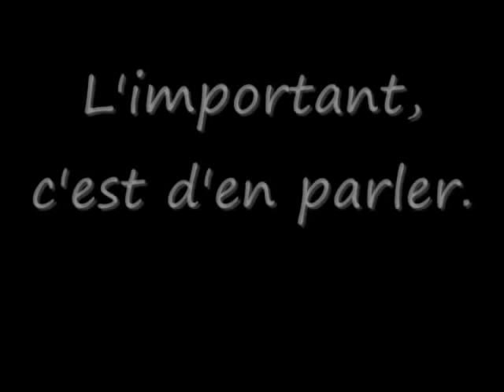Publicité contre l'intimidation - image par image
Publicité contre l'intimidation réalisée par Sébastien Roy dans le cadre du cours d'entreprenaria. But principal: Créer une publicité pour lutter contre l'intimidation/dénonciation de ces actes.

*JE NE DÉTIENS PAS LES DROITS D'AUTEUR POUR CETTE CHANSON*
*TOUS LES CRÉDITS DE LA CHANSON SONT ACCORDÉS À : Mad World - Gary Jules.*